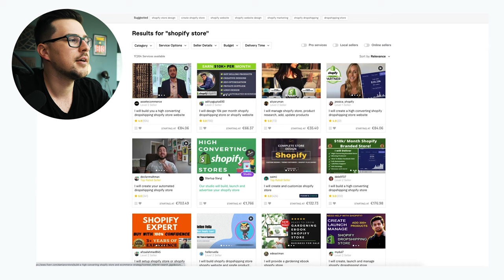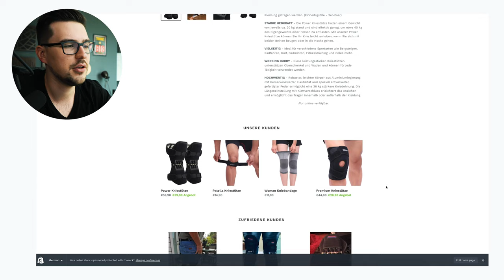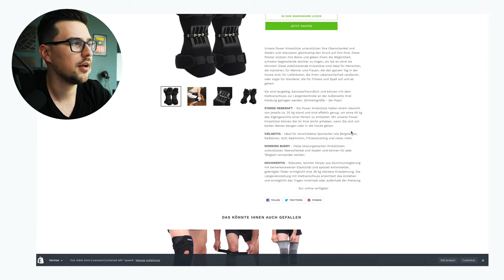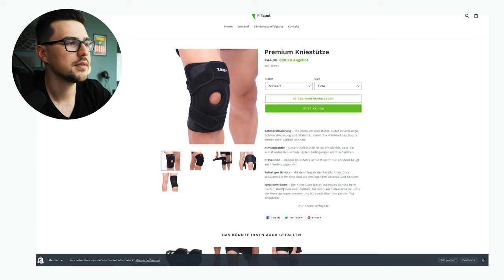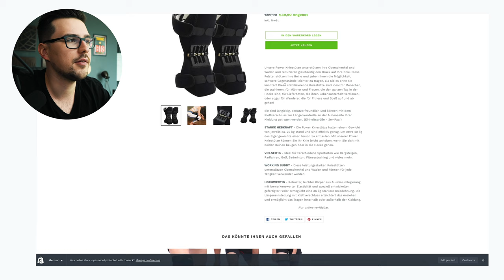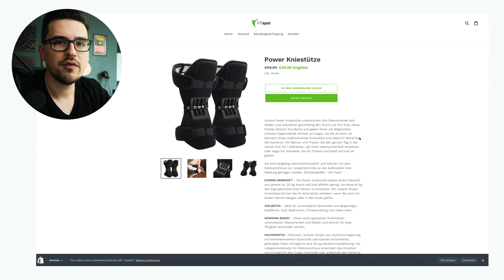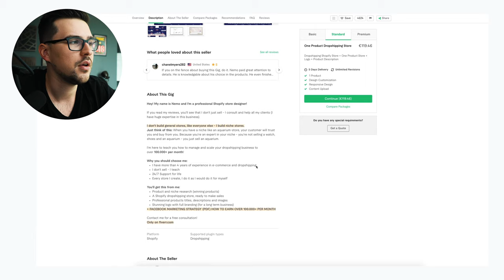Ich hab mir ein Onlineshop auf Fiverr für 100€ gekauft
Bitte verstehe, dass du nur alleine durch das reine Ansehen von Sam’s Inhalten keine Ergebnisse erzielen wirst. Du musst die Dinge auch umsetzen, damit du erfolgreich sein kannst.

Die meisten Leute, die Informationen online konsumieren, erfahren zwar ganz genau wie alles funktioniert, damit sie Online Geld verdienen können, setzen aber das gelernte oft nicht in die Tat um. Sam teilt mit seinen „Schülern“ ausschließlich das, was auch bei ihm und in seiner Mastermind funktioniert.

Samuel ist schon mehrere Jahre im Online Business aktiv, verdient sein Geld ausschließlich im Internet und seine Resultate sind nicht typisch.

Deine Ergebnisse hängen von vielen Faktoren ab, einschließlich aber nicht beschränkt auf deine Fähigkeit, hart zu arbeiten und dich zu engagieren und alles zu tun, was nötig ist um Erfolg zu haben.

Der Einstieg in ein Online Business ist (wie bei jedem echten Unternehmen) mit einem gewissen Risiko, sowie massivem Engagement und Handeln verbunden. Wenn du dies nicht akzeptieren willst, dann SCHAU DIR SAM’S VIDEOS NICHT AN UND MELDE DICH NICHT ZU SEINEN COACHING PROGRAMMEN ODER TRAININGS AN.

Ich hab mir ein Onlineshop auf Fiverr für 100€ erstellen lassen.